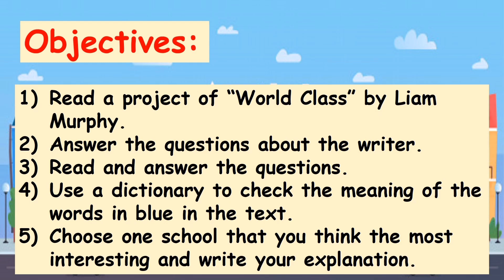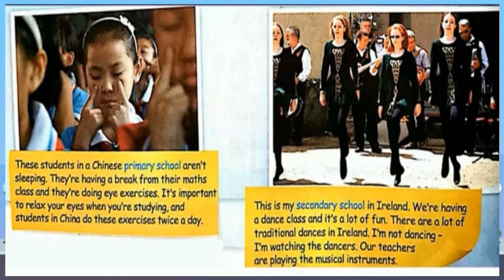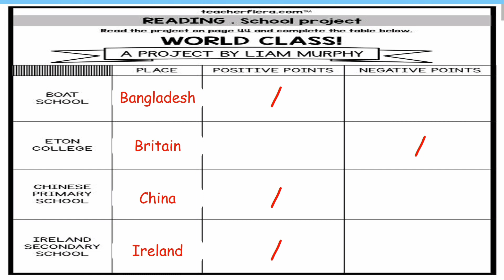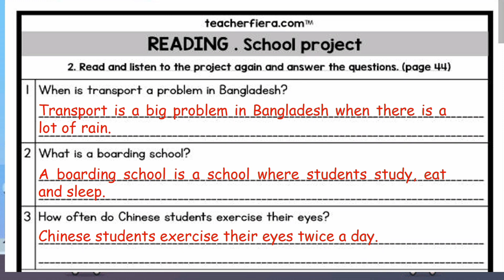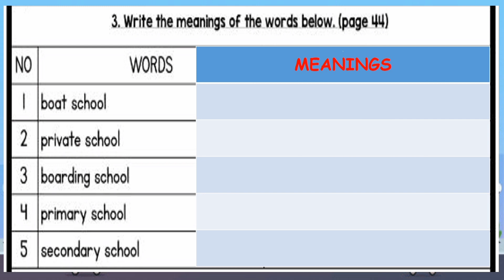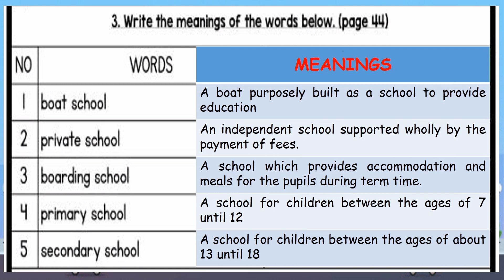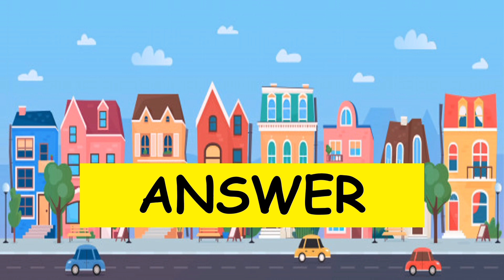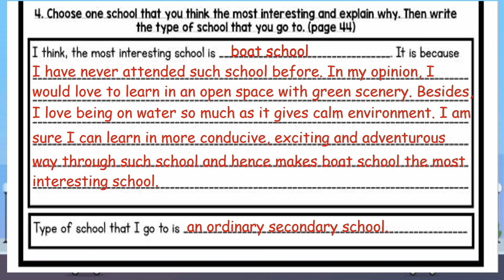YEAR 5 ENGLISH PLUS 1: UNIT 4 - LEARNING WORLD (Reading) | Page 44 | (Bilingual)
UNIT 4: LEARNING WORLD
READING (SCHOOL SUBJECTS)
ENGLISH PLUS 1
PAGE 44

Credit to:
Teacher Fiera for the superb resources

Add me in my Facebook (Cik Bee) if you need anything. Thanks a lot for your support, much love from me 😍😍

cefryear 5englishplus1
cefr year 5 dskp
cefr year 5 textbook pdf
cefr year 5 lesson plan
cefr year 5 english plus 1
cefr year 5 textbook 2021
cefr year 5 ppt
english plus 1 year 5
english plus 1 year 5 anyflip
english plus 1 year 5 workbook
english plus 1 year 5 teacher's book
english plus 1 workbook
english plus 1 year 5 audio
english plus 1 teacher's book
english plus 1 audio
english plus 1 anyflip
english plus 1 answer key
english plus 1 audio download
english plus 1 atsakymai
plus 1 english questions and answers
english plus student's book 1
english plus 1 student book
english plus 1 cd
english plus 1 cevap anahtarı
english plus 1 contents
english plus 1 diagnostic test
delta thrissur english plus 1
english plus itools 1 download
english plus 1 second edition oxford
english plus 1 second edition practice kit
english plus 1 second edition audio
english plus 1 flipbook
30 minute english lesson year 5